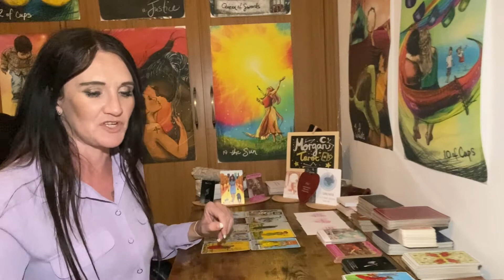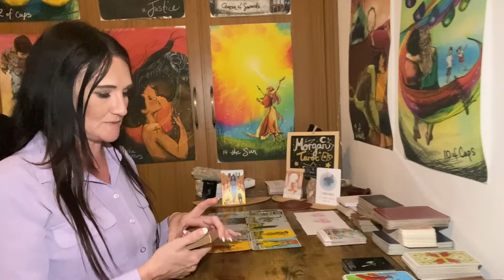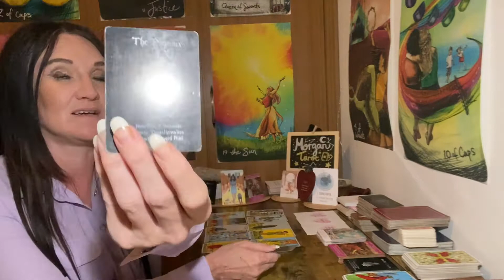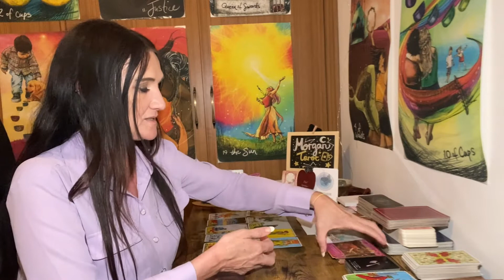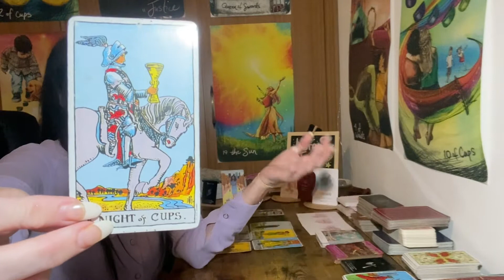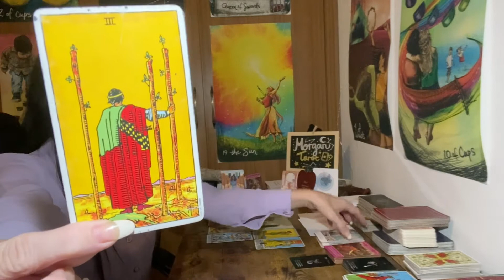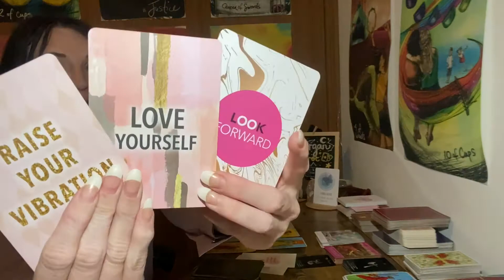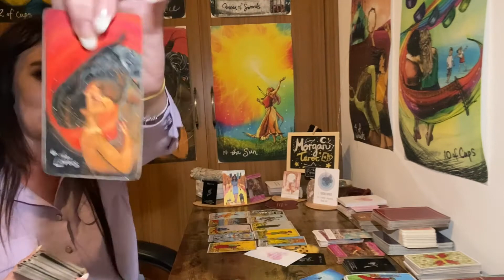Pisces: RISING like the PHOENIX! Literally no other words for this reading. BEST READ!😳January 2022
Hey everyone!
Today’s video is for Pisces ~ January 2022

MONTHLY SCHEDULE - first and or second week of each month
Scorpio, Sagittarius, Libra
Capricorn, Aquarius, Pisces
Aries, Gemini, Taurus

Rest of the month:
Collective readings, twin flame readings, messages from your person/you vs them, full moon, new moon, career etc! All month readings - mixing it up!

Thankyou kindly. :)
Morgan Tarot